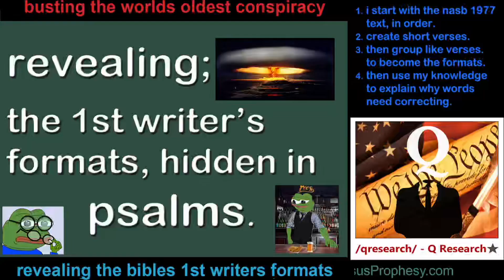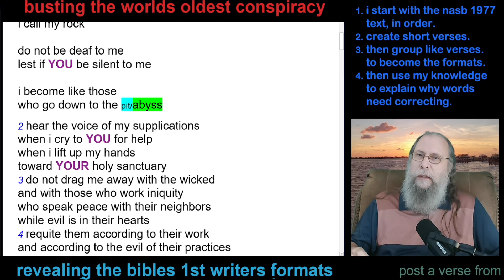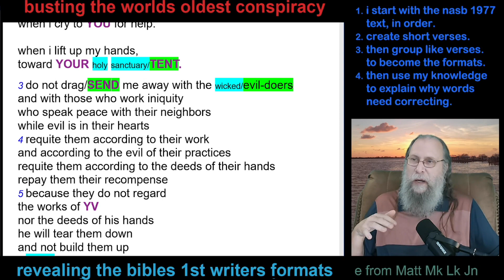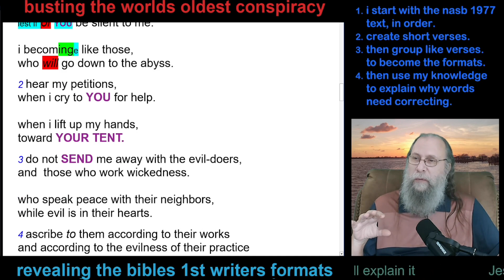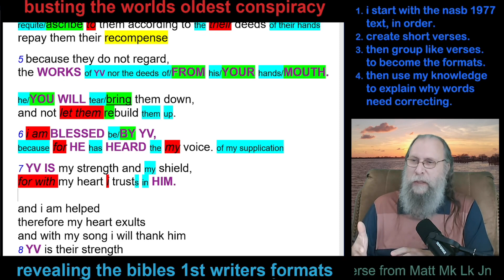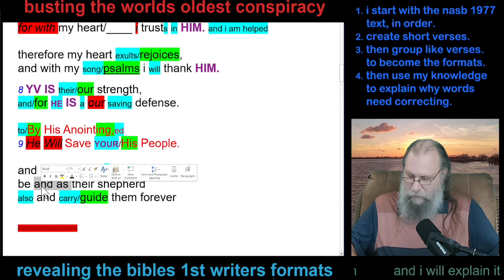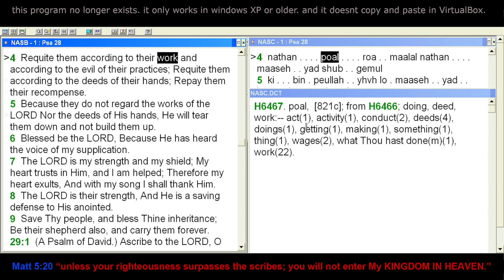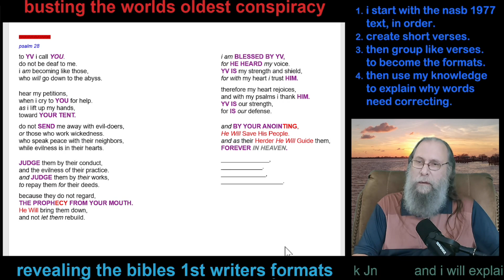Psalm 28 Unknown Writer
revealing the TRUTHS about Jesus, Fulfilling Jesus’ Prophesy. and explaining my editing to reveal true truths. as written by the 1611 translators; anyone may edit, ‘by knowing the story’

self proof of afterlife, we have a soul (without meditation) and visit the abyss this video makes me a True Prophet and Scribe.
any male that says i am a liar, has not done what i say is safe for a 13 yr old male

my web site has YHVH’S (YV’S) MESSAGE to all man.
yes, our CREATOR MADE me see HIM 8 times.
and PROPHESY has happened in your days

get these pdfs and follow along with the videos
links for pdf’s used in videos, they will be updated when i can.

our CREATOR’S MESSAGE to the world YV’S EVERLASTING PROMISES in paragraphs
zip files for all books used in YV’S EVERLASTING PROMISES zip 1 zip 2